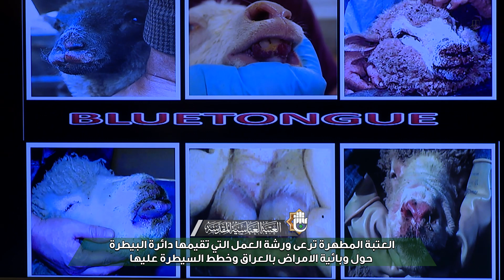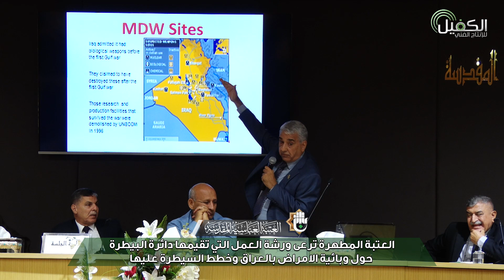العتبة المطهرة ترعى ورشة العمل التي تقيمها دائرة البيطرة حول وبائية الامراض بالعراق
العتبة المطهرة ترعى ورشة العمل التي تقيمها دائرة البيطرة حول وبائية الامراض بالعراق وخطط السيطرة عليها